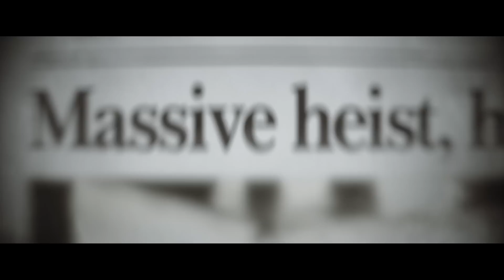KD Returns For Suns, Grizzlies Ceiling, All-NBA Picks, Weekend Preview | Ticket & The Truth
On this week's Ticket & The Truth episode, Matt Barnes fills in for Paul Pierce as he chops up the latest in the NBA with Kevin Garnett as the playoffs are fast approaching. The duo discusses Kevin Durants return to the suns from injury, debate if the Grizzlies can be title contenders, and share their picks for All-NBA first team. Plus, they preview the weekend ahead.

We're finalists for the 2023 Webby Awards -

BetMGM: Use Bonus code KG1000 and get $1000 back in bonus bets if your first bet loses KG Certified listeners can get a $25 One Game Parlay insurance on any NBA game

21 years of age or older to wager. AZ, CO, DC, IA, IL, IN, KS, LA, MD, MI, MS, NJ, NV, NY, OH, PA, TN, VA, WV, or WY. New Customer Offer. All promotions are subject to eligibility requirements. Rewards issued as non-withdrawable bonus bets. Bonus bets expire 7 days from issuance. Excludes Michigan Disassociated Persons. Please Gamble Responsibly. Gambling problem? Call 1-800-GAMBLER (DC, IL, IN, LA, MD, MS, NJ, OH, PA, TN, WV, WY, VA), Call 1-800-NEXT-STEP (AZ), 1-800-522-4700 (CO, KS, NV), 1-800-BETS-OFF (IA), 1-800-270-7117 for confidential help (MI), Call 877-8-HOPENY or text HOPENY (467369) (NY). Void where prohibited. Sports betting is void in Georgia, Hawaii, and Utah and other states where prohibited. Promotional offers not available in MS, NV, and NY.